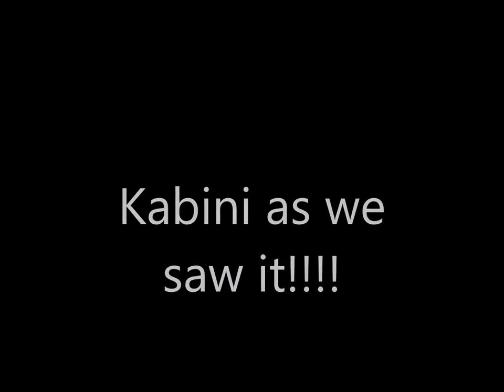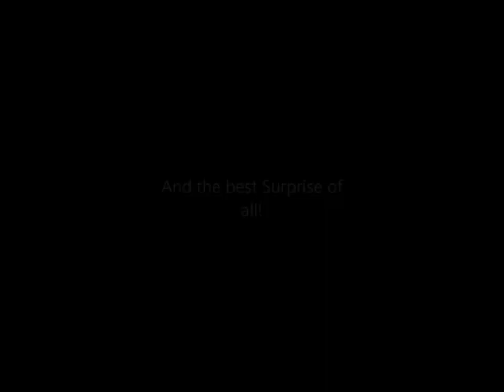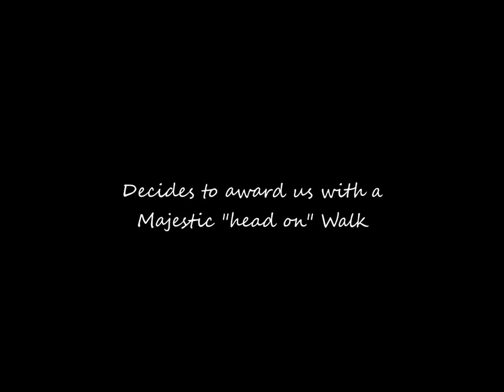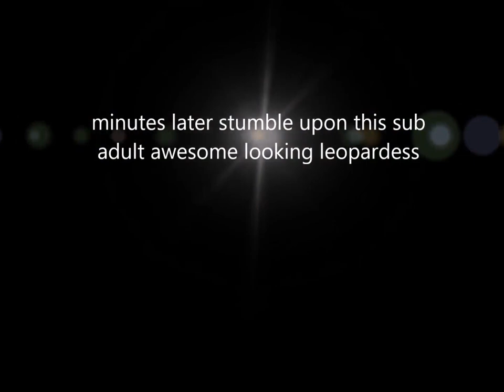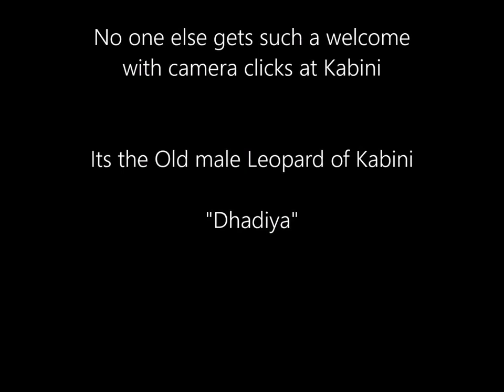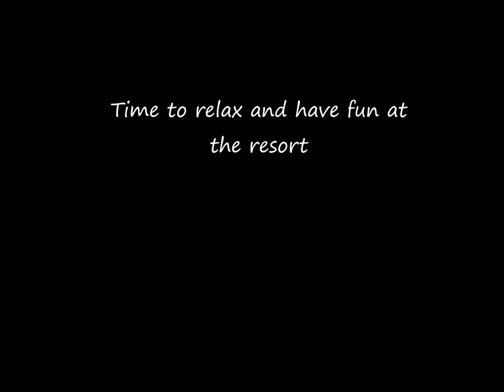Kabini as we saw it!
Video about Wildlife wonders of Kabini!Lucky sighting of the elusive Black Leopard